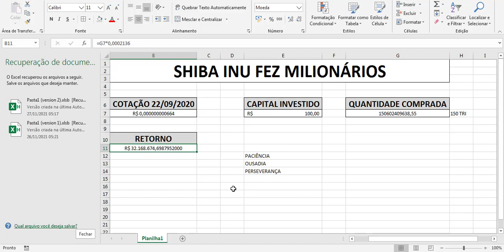SHIBA INU HOJE - SHIB COIN TRANSFORMOU 100 REAIS EM 32 MILHÕES - EU AVISEI - DEPOIS NÃO LAMENTE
shiba inu

Para ajudar a reverter a propagação devastadora da Covid-19 na Índia, a VB desde então utilizou o SHIB na maaior criptografia doação da história e, na verdade, queimou 40% de seu suprimento total em uma carteira morta, garantindo nosso sucesso e estabilidade a longo prazo. Nas palavras de Ryoshi, “Obrigado ao woofmeister por permitir a verdadeira descentralização. Agora realmente começamos. ”
SHIB

Compre SHIB
COLEIRA

Compre LEASH
OSSO

Compre OSSO